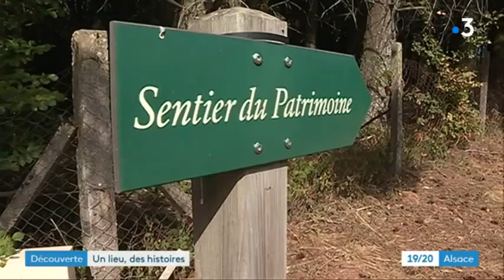Un lieu, des histoires à Bourg-Bruche (3/4)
Les Mennonites sont une communauté peu connue, issue des anabaptistes, ils sont environ 2.000 en France, principalement installée dans l'Est du pays.